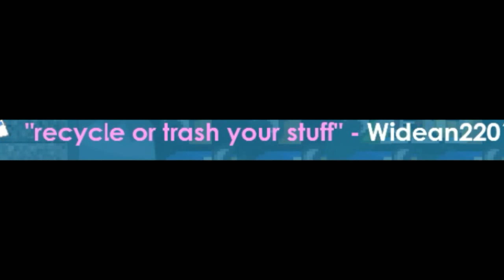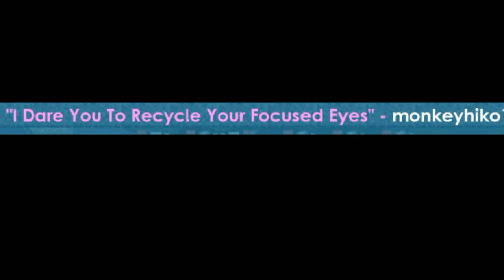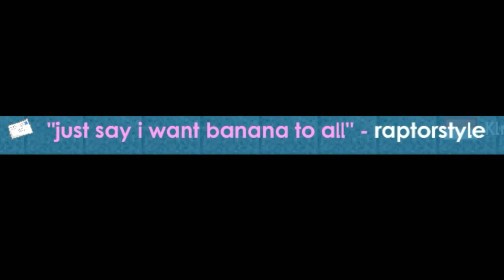Growtopia | My 2nd Dare Video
This Was My 2nd Dare Video

Remember  To Go to world W0RDSGT To Give Me Your Dare Ideas! I Pick The Best Ones To Be Featured In My Videos For Me To Perform